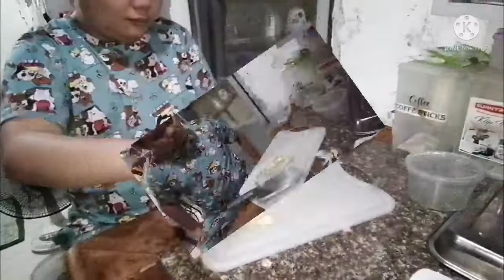Preparing Your Child with Autism for Adulthood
The time will come that your child will be an adult and will be dealing with new challenges. As a parent, this transition from childhood to adulthood may be one of the most critical times you will go through. A tremendous amount of planning should be considered so that the transition of your child will be one both of you will enjoy and cherish.